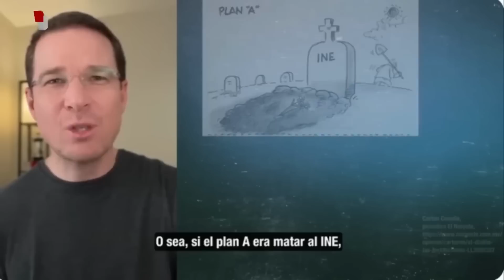LORET TRAPEA CON OBRADOR!!! EXHIBE la FARSA de la 4T y el PLAN TIRÁNICO del PEJE | Compilación #74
Compilación #74 de los mejores momentos de Miguel Quintana "El Troll".

AGRADECEMOS TUS DONATIVOS vía:
►TARJETA BANAMEX: 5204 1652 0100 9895
►DEPOSTO a la CUENTA: 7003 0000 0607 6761
►TRANSFERENCIA a la CLABE: 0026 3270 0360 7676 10
A NOMBRE DE: JESUS MIGUEL GARZA QUINTANA
BANCO BANAMEX
SUCURSAL 4411

PODCAST
Escúchanos en: